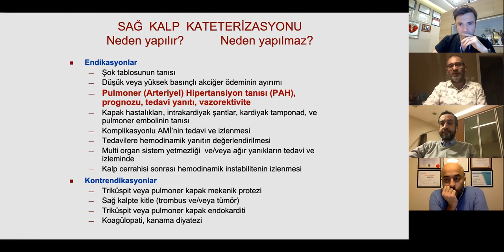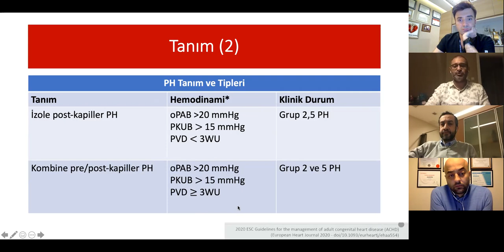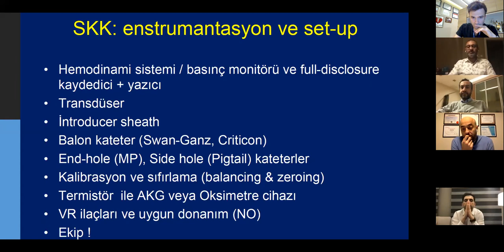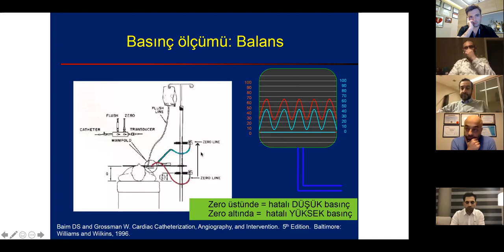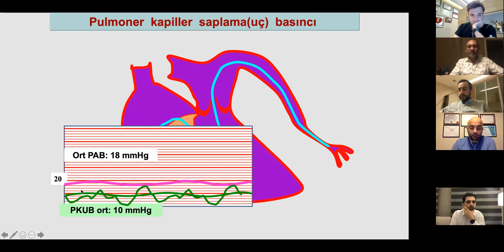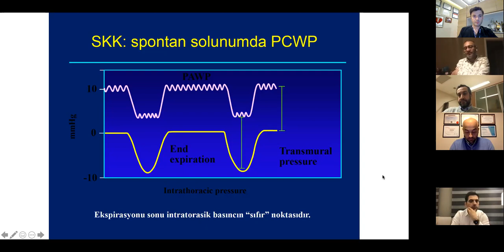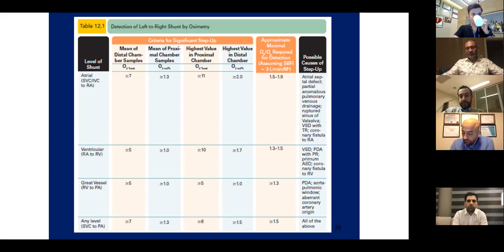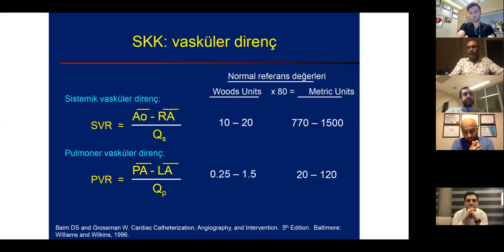Online Kardiyoloji Kulübü - MasterClass Serisi - Sağ Kalp Kateterizasyonu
Sağ Kalp Kateterizasyonunda İpuçları: Kime? Ne Zaman? Nasıl?

Doç.Dr. Ümit Yaşar Sinan